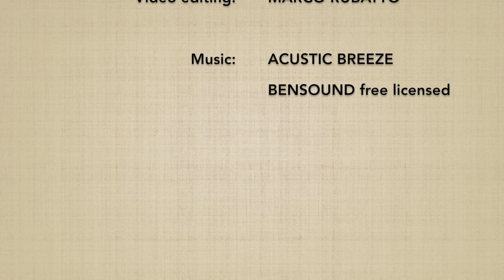Morotedori KOKYUNAGE 7 (hirai) - Marco Rubatto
Forma fluida (ki no nagare) di "presa con due mani e proiezione respiratoria" (morotedori kokyunage)